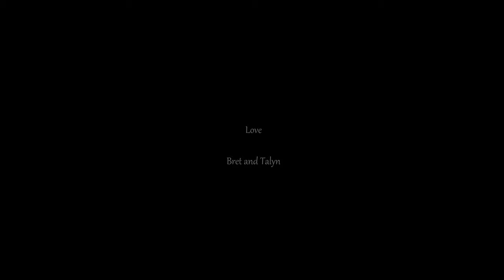Jump in. Okanogan River. Happy Sunday afternoon!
Omak, Washington.